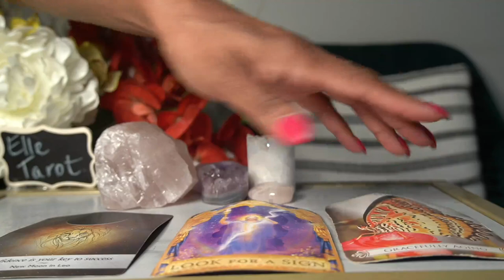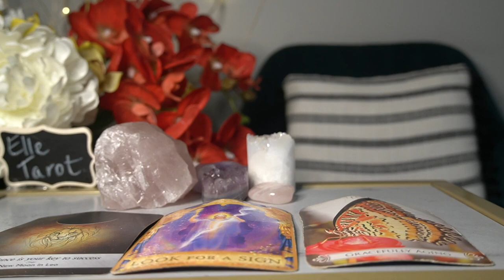CANCER 72 HR JUL '21 HAPPY BIRTHDAY! YOU ARE TURNING HEADS!